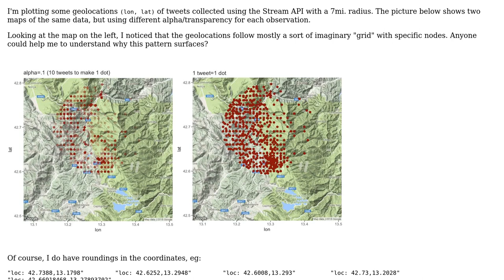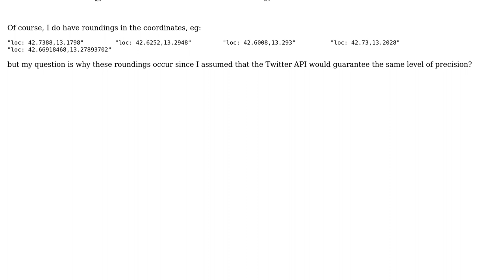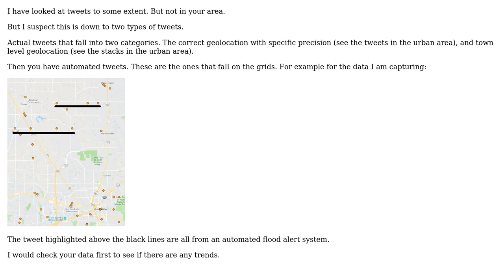GIS: Why are geolocations on Twitter "rounded"?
With thanks & praise to God, and with thanks to the many people who have made this project possible! | Content (except music & images) licensed under CC BY-SA | Music | Images & others | With thanks to user Taras user HeikkiVesanto user Dambo and the Stack Exchange Network Trademarks are property of their respective owners. You are responsible for your own actions.